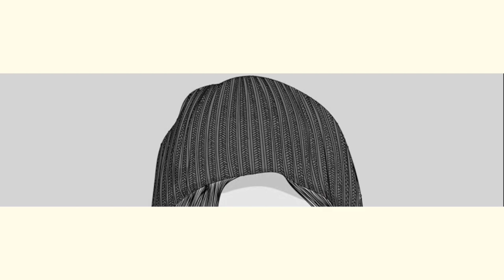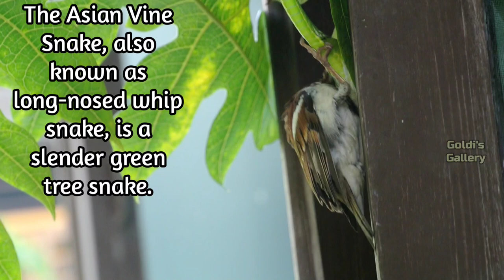Asian Vine Snake | Ahaetulla oxyrhyncha| Oriental whip snake